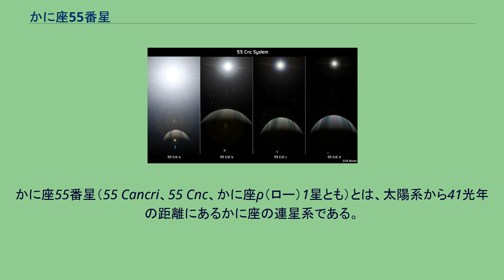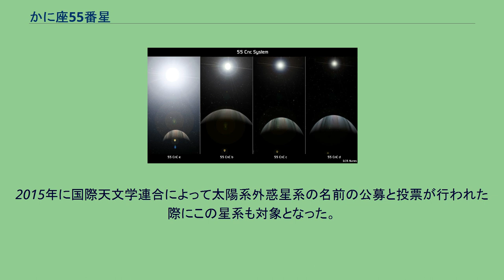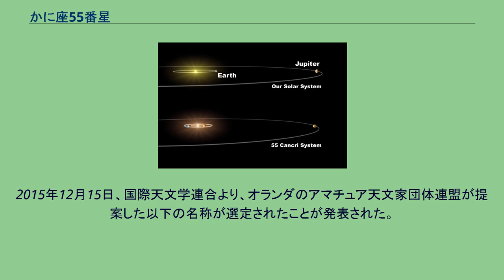かに座55番星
かに座55番星（55 Cancri、55 Cnc、かに座ρ（ロー）1星とも）とは、太陽系から41光年の距離にあるかに座の連星系である。
太陽に似たG型主系列星（かに座55番星A）と赤色矮星（かに座55番星B）から構成され、2つの天体は1000天文単位以上離れている。
2008年までに、かに座55番星Aの周りには5つの太陽系外惑星が発見されている。
最も内側の惑星は海王星に近い質量を持つ岩石惑星かガス惑星、外側の4つの惑星は木星のようなガス惑星と考えられている。
かに座55番星はNASAのTerrestrial Planet Finderの100の優先観測目標のうち63番目に選ばれていたが、この計画は中止された。
かに座55番星は太陽系近傍の恒星の1つである。
ヒッパルコス衛星の観測によればかに座55番星Aの年周視差は79.80ミリ秒で、恒星までの距離は12.5パーセク（41光年）と計算されている。
主星の視等級は5.95で、条件が整わないと肉眼での観測は難しいものの双眼鏡を用いれば容易に目視できる。
伴星は13等級と暗いため観察には望遠鏡が必要である。
かに座55番星Aは黄色の主系列星に分類されている。
半径・質量・表面温度はいずれも太陽よりやや小さく、光度は6-7割である。
変光は全く無いか、あってもごく小さいと考えられ、彩層の活動も落ち着いている。
かに座55番星Aには太陽より多くの重元素（ヘリウムより原子番号の大きい元素）が含まれており、例えば鉄の比率は太陽の1.86倍に達している。
そのため、SMR (Super Metal Rich) という金属元素の豊富な恒星に分類されている。
金属量が多い星の進化には不確かな部分が多く、質量や年齢の推定は難しいが、彩層の活動に着目した研究ではかに座55番星の年齢を55億歳と見積もっている。
SMRの金属量を説明する仮説として原始惑星系円盤から重元素が恒星の大気に降り積もったというものがある。
このメカニズムが働くと恒星表面が重元素で汚染され、「見かけ上は」多くの重元素を含む星になる。
恒星表面の対流層が深部にまで及んでいなければ、表面の金属量のみが高いまま維持される可能性がある。
サブミリ波による観測では、かに座55番星Aの周りにダスト円盤は見つかっていない。
100天文単位以内の領域からの放射は、波長850μmで850mJy未満と測定されており、恒星の周りに存在するダストの総量は地球質量の1万分の1以下と考えられている。
ただし、小惑星帯やエッジワース・カイパー・ベルトのような小天体群が存在する可能性は皆無ではない。
かに座55番星Bは太陽より小さく暗い赤色矮星で、かに座55番星Aから1065天文単位離れた場所にある。
主星からの距離は大きいが、固有運動を共有しているため、重力によって束縛された伴星と推測されている。
かに座55番星B自体が2つの星から構成される連星系であることも示唆されているが、確実なことは分かっていない。
かに座55番星の惑星と太陽系の軌道の比較。
外側の惑星dは描かれていない。
1997年、かに座55番星Aを公転するホットジュピター（高温の木星型惑星）が発見された。
惑星は恒星の視線速度の周期的変化を計測する方法（視線速度法）によって発見され、公転周期14.7日、下限質量が木星の78%と計算された。
名称としてはかに座55番星bが与えられたが、かに座55番星Bとの混同を避けるためにかに座55番星Abとも呼ばれている。
視線速度の変動には単一の惑星では説明不能なずれがあり、外部の軌道に別の惑星が存在する可能性があった。
1998年、かに座55番星の周囲にダスト円盤が存在することが報告された。
円盤は太陽系からかに座55番星を見た視線から65度傾いて存在し、半径40天文単位という太陽系のエッジワース・カイパー・ベルトに相当するサイズを持っていた。
しかしその後行われた観測では円盤が再確認されることはなく、背景の放射を誤認したものと考えられるようになった。
惑星bの発見以降もかに座55番星の観測は続けられていた。
2002年には軌道半径5天文単位の惑星の発見が報告され、かに座55番星dの名前が与えられた。
この惑星の影響を取り除いたところ、恒星の視線速度には依然として43日周期の変動が残っており、第三の惑星の存在が示唆された。
ただし43日という周期は恒星自体の自転周期に近く、2002年の時点では恒星の活動に由来する可能性も除外できなかった。
43日周...